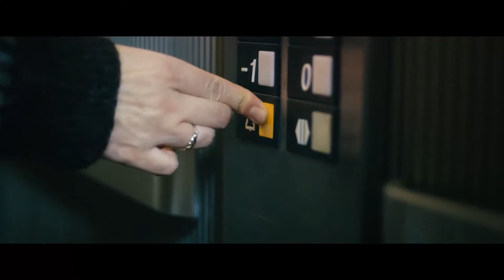HEDI SCHNEIDER STECKT FEST Trailer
Hedi, Uli und ihr Sohn Finn haben sich ihr Leben gut eingerichtet – sie nehmen den Alltag, wie er kommt und träumen von dem, was sein könnte. Doch plötzlich steckt Hedi fest. Erst mal nur im Aufzug, aber dann auch im Kopf. Und mit einem Mal ist nichts mehr, wie es war. Obwohl sie versuchen, aneinander festzuhalten, gerät Hedis und Ulis Welt aus den Fugen. Um ihrer Liebe eine letzte Chance zu geben, beschließen sie, nach Norwegen zu reisen und noch einmal glücklich zu sein - zumindest für 24 Stunden.

Mit schwebender Leichtigkeit und zärtlichem Humor beschreibt HEDI SCHNEIDER STECKT FEST, dass auch im Beziehungsleben der 30-Something-Generation die Liebe bleibt, was sie ist: etwas ganz Fragiles. Nach „Hotel Very Welcome“ beweist Regisseurin Sonja Heiss erneut ihr besonderes Gespür für den schmalen Grat zwischen Tragik und Komik. Mit großer Liebe zu Ihren Figuren erzählt sie davon, was passiert, wenn das gewohnte Leben plötzlich verschwindet.